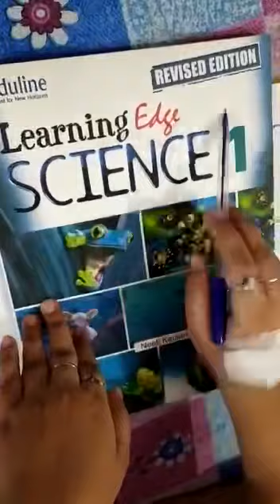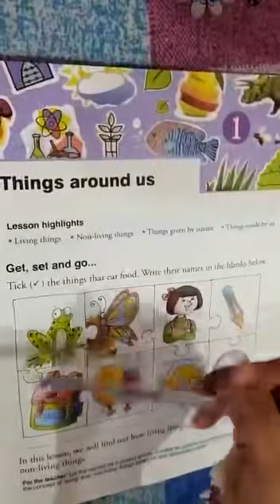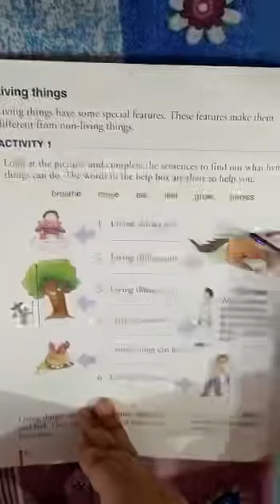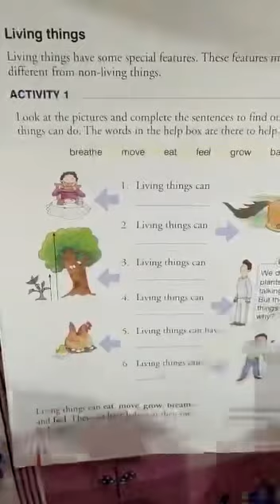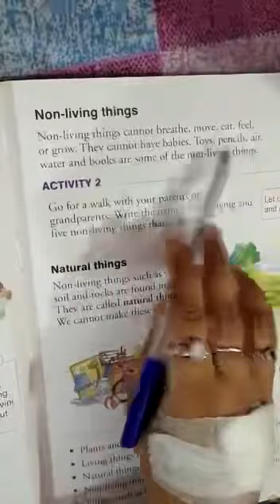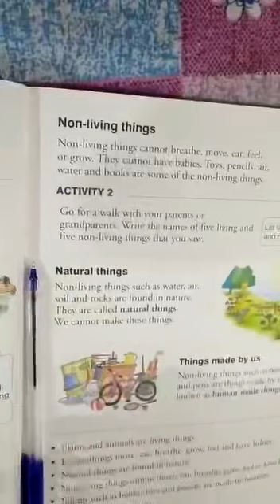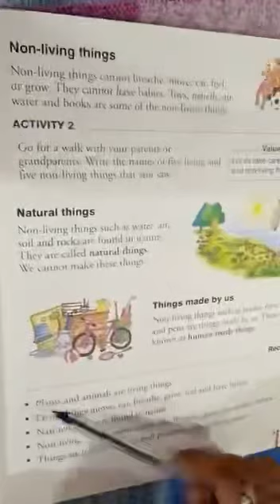Class 1 - Science - Chapter 1